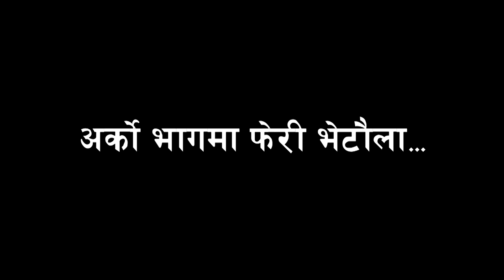New Nepali horror Short movie (भुत - 2) || Aghori Baba / kapil magar KRP Movies & Music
New nepali horror short movie 2020,
New nepali horror movie 2077,
KRP Movies & Music Last video,
New nepali video 2020,